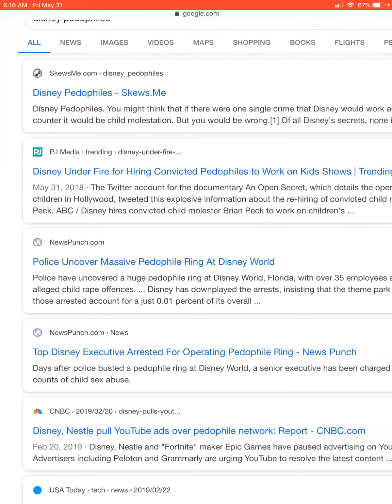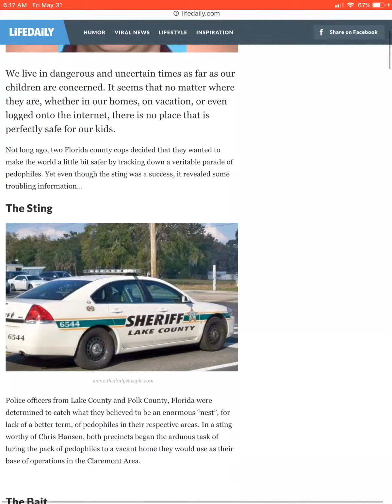. Disney boycotts Georgia end Film Productions because they are against baby murder(abortion)but ..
. Disney boycotts Georgia end Film Productions because they are against baby murder aka abortion but .. Follow Share and 👍 us